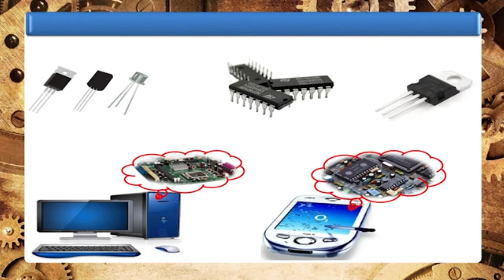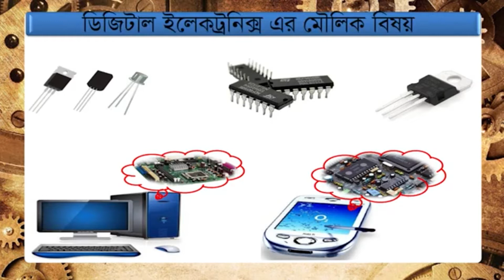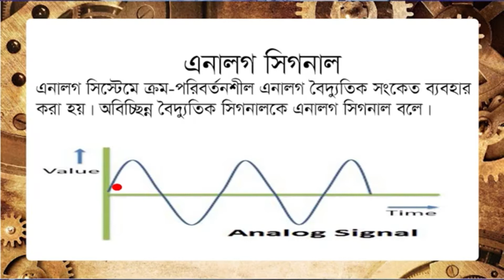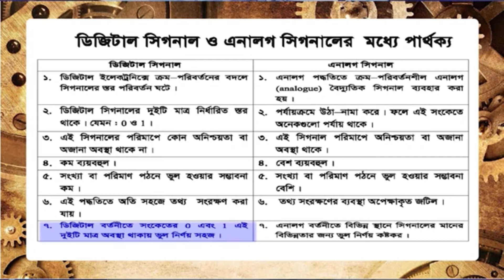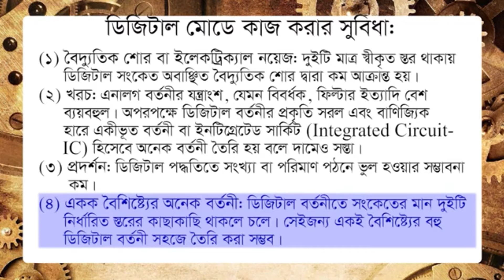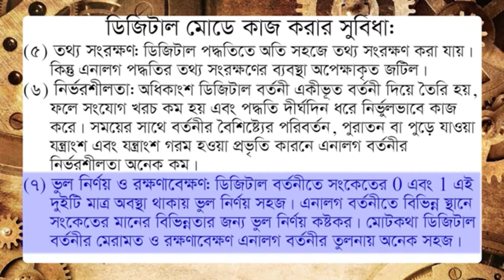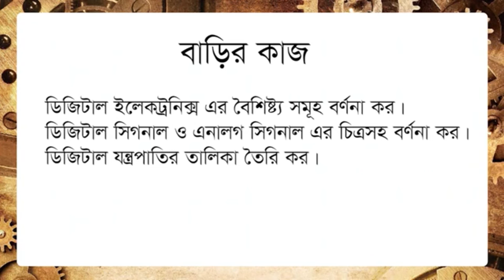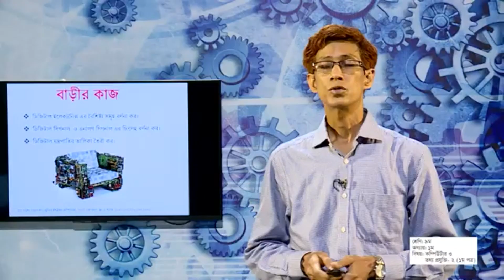কম্পিউটার ও তথ্য প্রযুক্তি - ২_অধ্যায়ঃ১ম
পলিটেকনিক, মনোটেকনিক ইন্সটিটিউট এবং টেকনিক্যাল স্কুল ও কলেজ এর একাডেমিক বিষয়সমূহসহ বিভিন্ন স্কিলভিত্তিক তাত্বিক ও ব্যবহারিক ক্লাশের ভিডিও কন্টেন্টসমূহ।